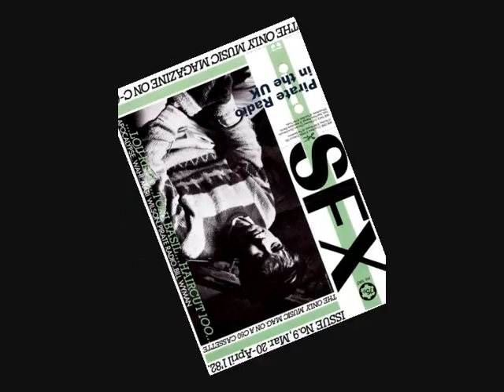SFX Magazine 1982 - Pirate Radio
SFX Audio Magazine reports on land based pirate radio in the UK. This was a music magazine issued about once a month on audio cassette in the early 1980's.